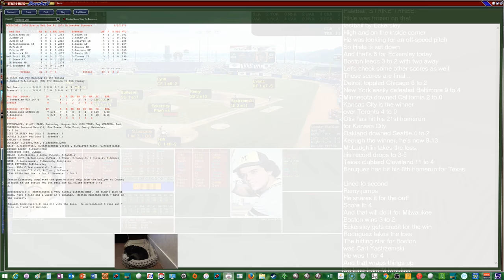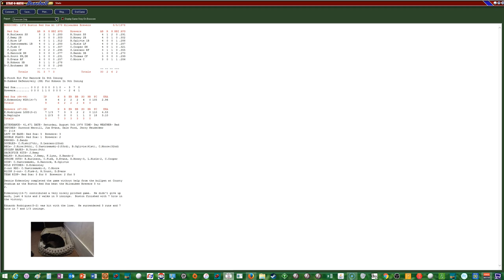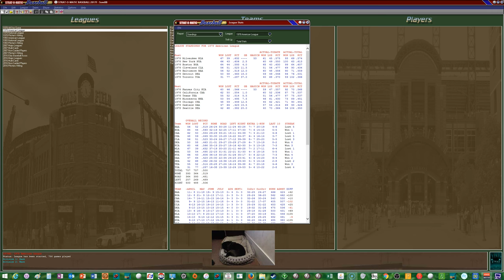1978 Red Sox Replay Game #108 Using Strat-o-matic Baseball 2017 vs Milwaukee Brewers (2 of 3)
08/05/78:  The Boston Red Sox face the first place Milwaukee Brewers after dropping game one of the series.  Dennis Eckersley (13-7) in his first season with the Red Sox will try to nail down his 14th in of the season against Eduardo Rodriguez (5-1) of the Brew Crew.